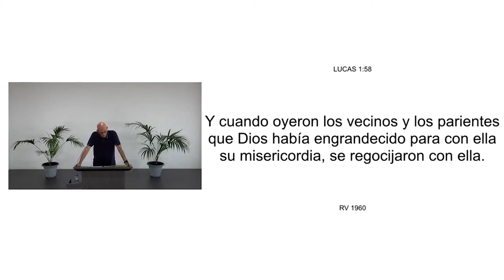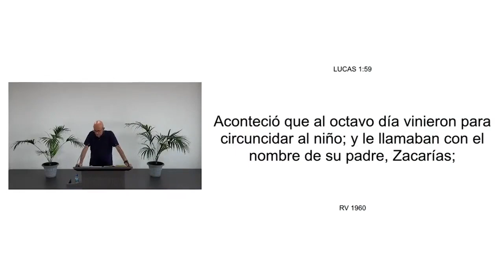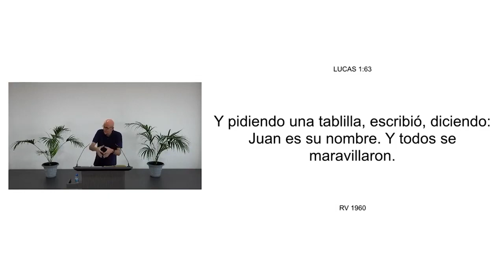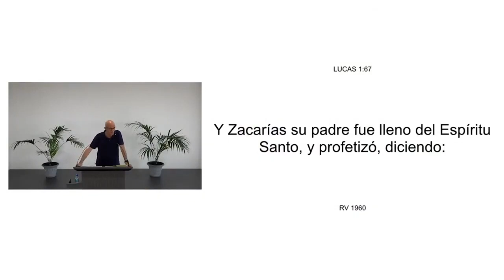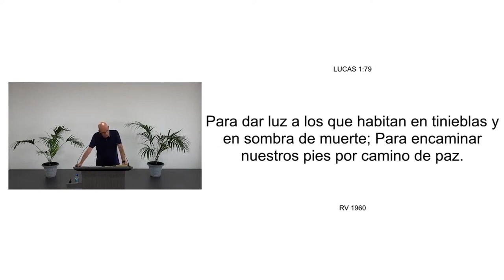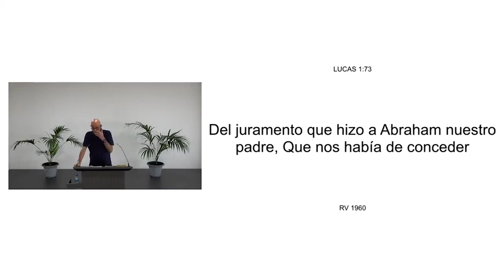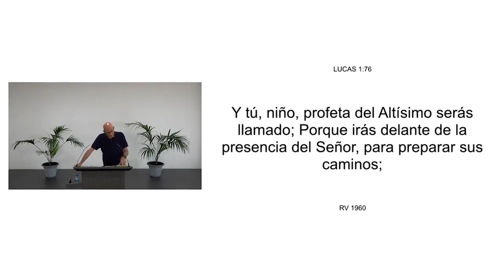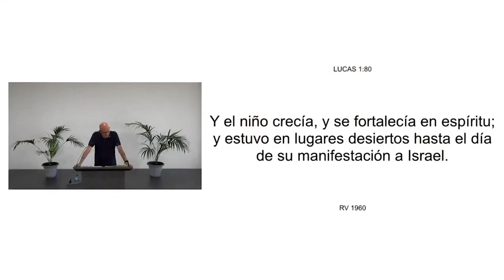07 ARMONIA DE LOS EVANGELIOS